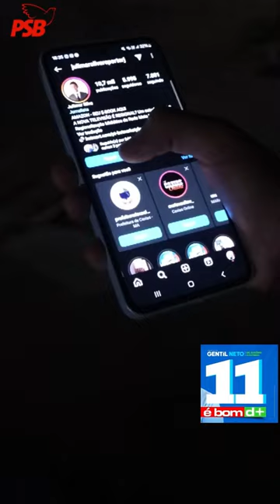Vamos transformar para melhor a Câmara Municipal de Caxias?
Vote - Julimar Silva 40 789 vereador

.COMPRAR AGORA MEU E-BOOK NA HOTMART:
.A Nova Televisão é Regional? A transformação da TV brasileira - Hotmart (eBook):

EU SOU!!!